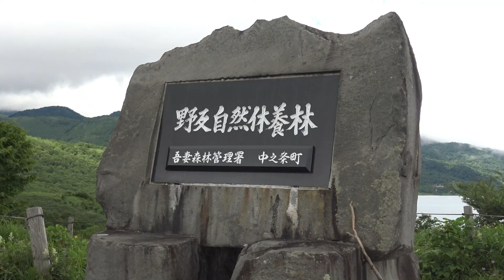野反湖ノゾリキスゲ・コマクサ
コロナウイルスの感染が怖くて、今年はほとんど出掛けていません。本当に久しぶりにビデオカメラを持って、自然いっぱいの野反湖に行ってきました。一面のノゾリキスゲと青い湖、鶯の声、コマクサの可憐な花、雨雲が切れての晴れ間、顔に当たる風に心癒されました。年配の方々が結構来ていましたが、皆さんも自粛生活から解放され、伸びやかな１日を楽しんでいるようでした。